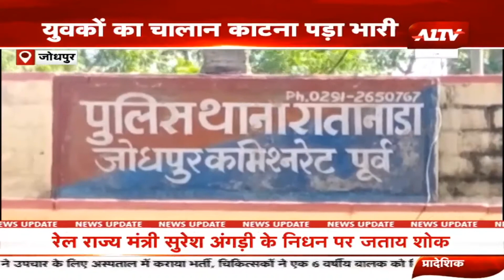जोधपुर,आबूरोड़,लक्ष्मणगढ़,सरमथुरा,बीकानेर,अनूपगढ़,हनुमानगढ़ की बड़ी खबरें